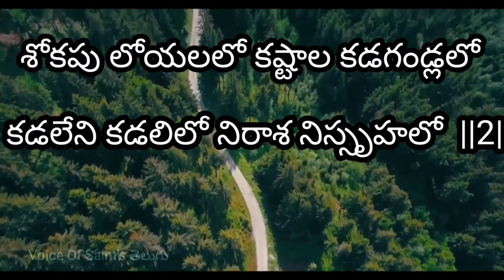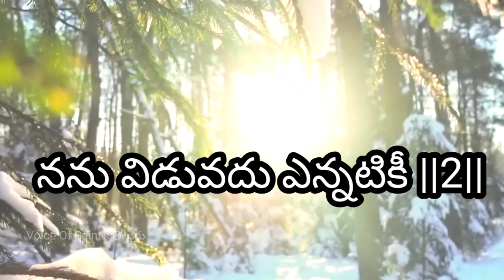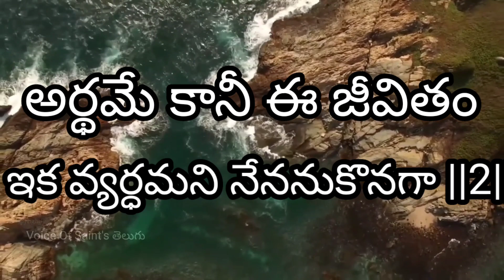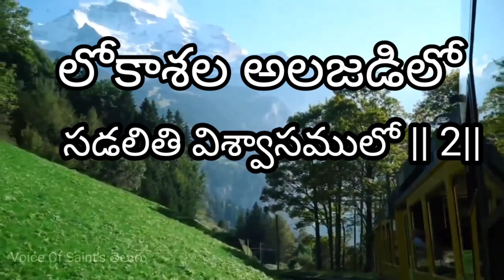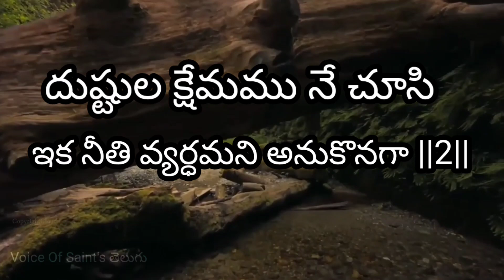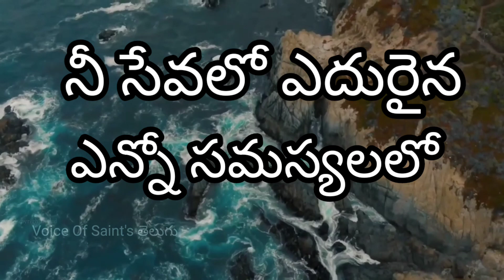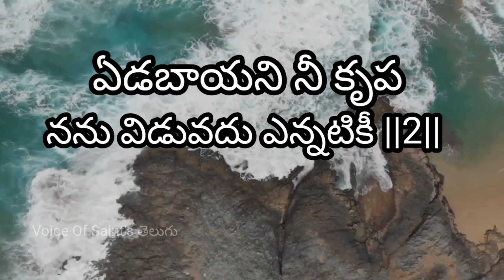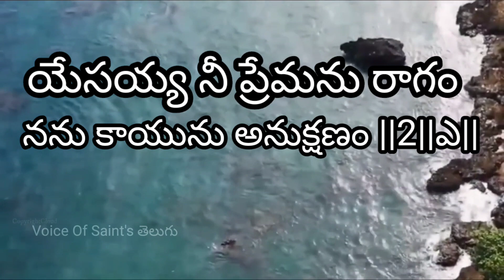ఎడబాయని నీ కృప with Song Lyrics | Yedabayani Nee Krupa | Telugu Christian Song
ఎడబాయని నీ కృప with Song Lyrics | Yedabayani Nee Krupa

పల్లవి :ఎడబాయని నీ కృప నను విడువదు ఎన్నటికీ ||2||
           యేసయ్యా నీ ప్రేమానురాగం నను కాయును అను క్షణం ||2|| ||ఎడ||

చరణం :శోకపు లోయలలో కష్టాల కడగండ్లలో
               కడలేని కడలిలో నిరాశ నిస్పృహలో   ||2||
              అర్ధమే కానీ ఈ జీవితం ఇక వ్యర్థమని నేననుకొనగా ||2||
              కృపా కనికరము గల దేవా నా కష్టాల కడలిని దాటించితివి  ||2||  ||ఎడ||

చరణం :విశ్వాస పోరాటములో ఎదురాయె శోధనలు
              లోకాశల అలజడిలో సడలితి విశ్వాసములో ||2||
              దుష్టుల క్షేమము నే చూసి ఇక నీతి వ్యర్థమని అనుకొనగా  ||2||
              దీర్ఘ శాంతము గలదేవా
               నా చేయి విడువక నడిపించితివి  ||2||  ||ఎడ||

చరణం :నీ సేవలో ఎదురైన ఎన్నో సమస్యలలో
               నా బలమును చుసుకొని నిరాశ చెందితిని  ||2||
               భారమైన ఈ సేవను ఇక చేయలేనని అనుకొనగా  ||2||
               ప్రధాన యాజకుడా యేసు నీ అనుభవాలతో బలపరచితివి ||2|| ||ఎడ||